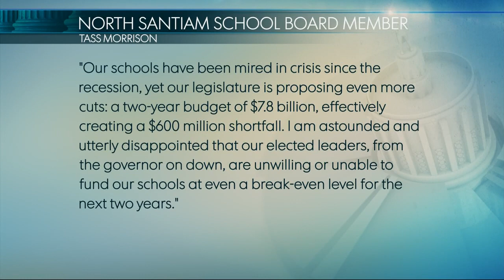Straight Talk with OR. State Rep Mike McLane and Barbara Smith Warner Part 1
Straight Talk with Oregon State Representatives Mike McLane and Barbara Smith Warner about the state's budget deficit.